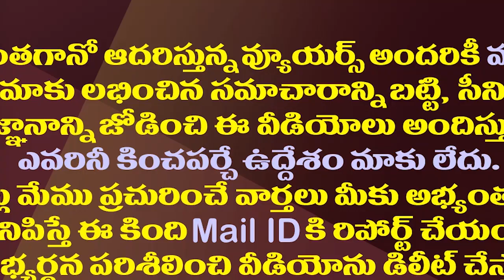పురందేశ్వరికి ఆదినారాయణ రెడ్డి తొలి పరీక్ష| Adinarayana Reddy Comments On TDP BJP Janasena Alliance